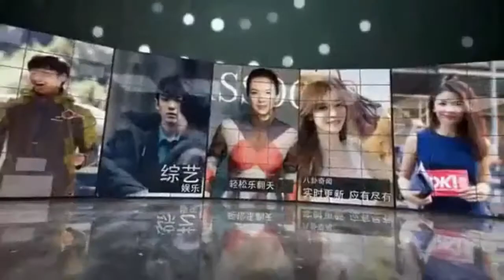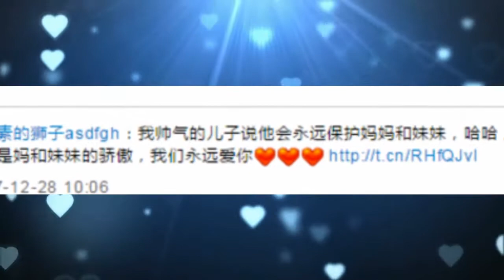马蓉晒儿子滑雪视频放话：我儿子说永远保护妈妈